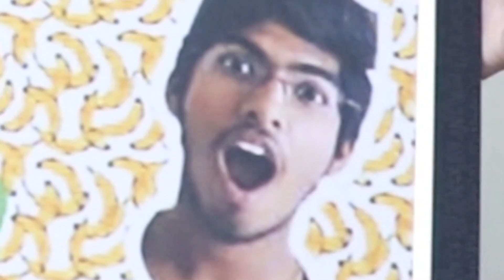JUST BANANA REWIND 2019||HOPE U ALL ENJOY IT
THIS YEAR 2019 HAS ENDED WELL HOPE U ALL HAVE A GREAT START ON 2020...HAPPY NEW YEAR FOLKS||LAST VIDEO OF 2019